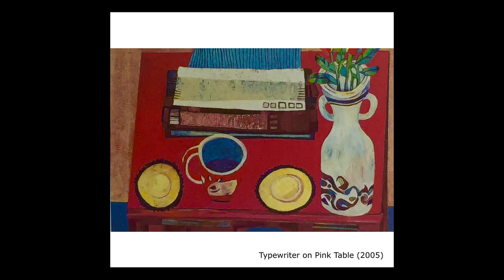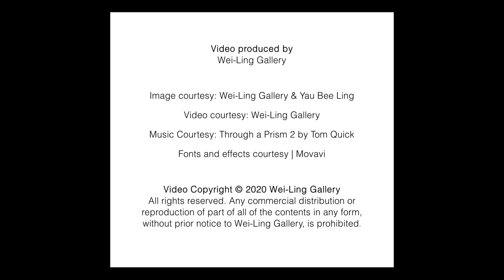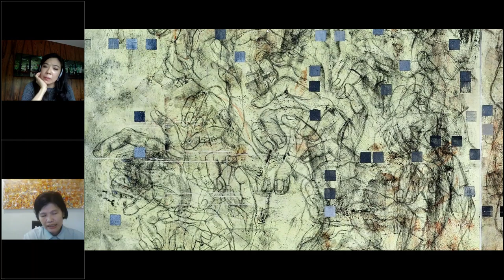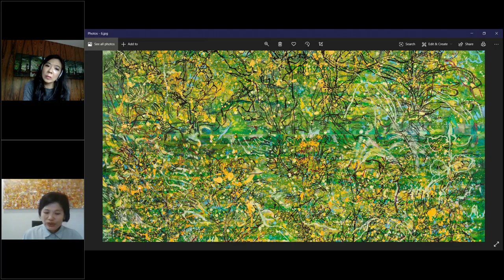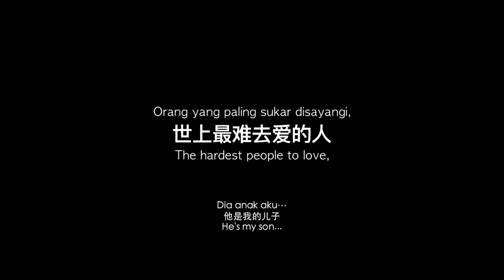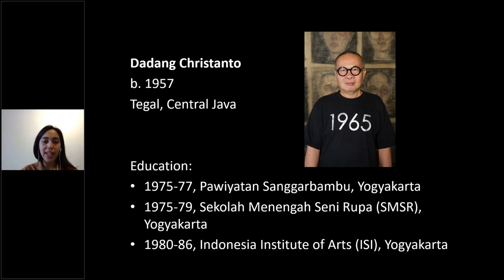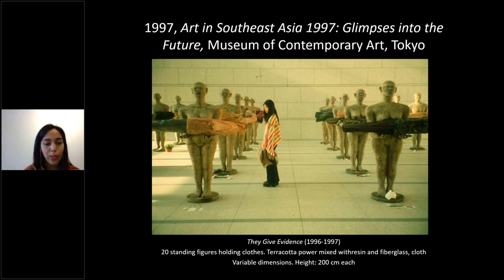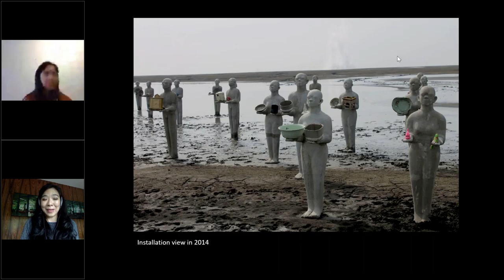What Makes Art Powerful?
WLG DISCUSSION LAB ONLINE PROGRAMME: WHAT MAKES ART POWERFUL?
TIME: 11:30am – 1:00pm (GMT+8)
PLATFORM: Gotowebinar

This is a big question but intrinsically art has the phenomenal ability to make us feel understood, empowered, and less alone-it is what brings meaning and purpose to humanity.

As an online extension to Wei-Ling Gallery’s Discussion Lab programme during the MCO, this forum questions how art can heal, effect social change, open up dialogues, adjust the way we see things, empower and transform. Through engaging with a good work of art one can feel connected to our senses. It makes the world feel felt. And if powerful enough, it can motivate us to think, engage, and even take action.

The common story of struggle is what defines us all. Philosopher Nietzsche's quote, 'To Live is to suffer, to survive is to find some meaning in the suffering'. Art is perhaps, the communicator or conduit for this universal suffering-it is what brings us all together. It allows us a better understanding of what life is, through the journeys of other human beings. Everyone has experienced life in their own way, so when it is presented through art, we can each relate to it in varying degrees. It transcends and can be transformative.

Each of the three panelists hail from different backgrounds- in terms of their medium of expression- but what unites and defines them is their ability to create forms of art that are moving and inspiring, but draw from the deep, life-changing experiences each one of them has endured.

Moderator: Lim Wei-Ling

Panelists:
Malaysian artist Yau Bee Ling (02:08)
Malaysian filmmaker Saw Teong Hin (38:45)
Indonesian artist Dadang Christanto (Amanda Ariawan as spokesperson) (01:02:52)